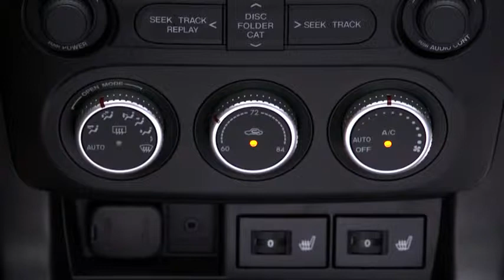2013 Mazda MX 5 Miata — Automatic Climate Control Mazda USA